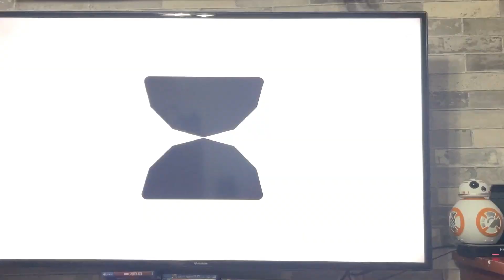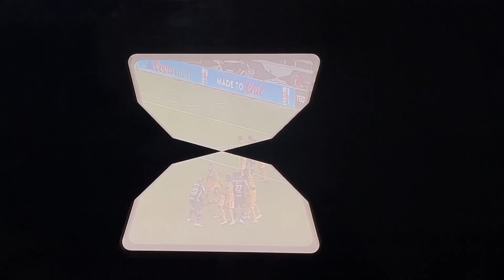¡TIGRES NO PUDO PERO SEGUIMOS CON LOS MEXICANOS! | REACCION | TIGRES VS RAYADOS | LEAGUES CUP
¡¡¡TENEMOS NUEVO VIDEO EN EL CANAL!!!

Siguenos en todas nuestras redes sociales que te las dejaremos por aca abajo y si te quieres unir en esta nueva aventura no olvides regarnos un like, compartir este video con todos sus conocidos, SUSCRIBIRSE al canal y activar la campanita de notificaciones para que les avise cada que subamos nuevo vídeo!!!

Oncefutbol

OnceFutbol
alexvlyt